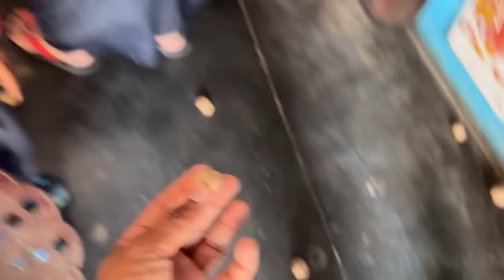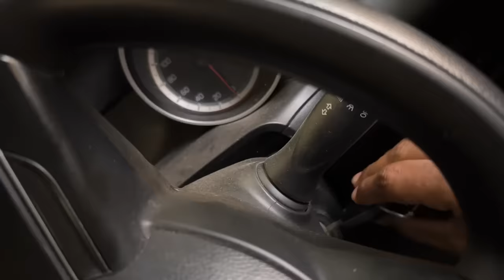My New Pitbull Puppy❤️ Finally